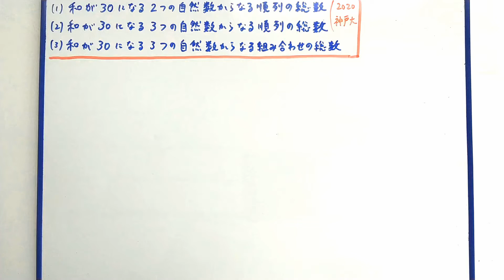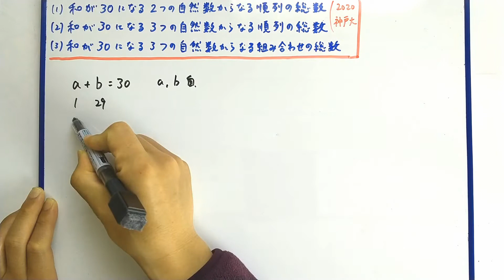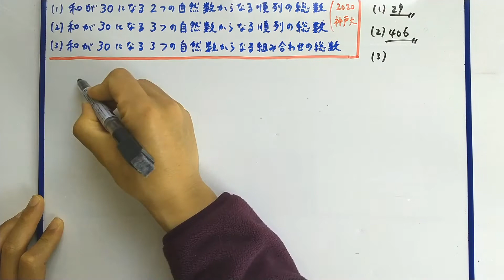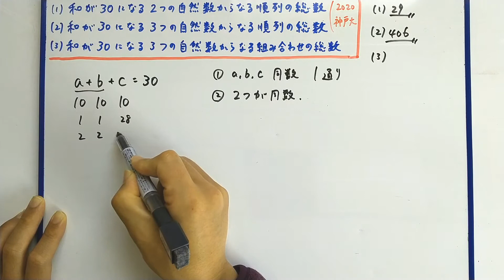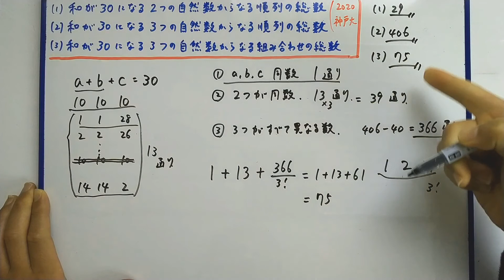【神戸大】２０２０年 順列・組み合わせ！